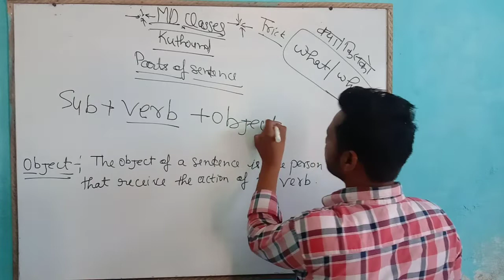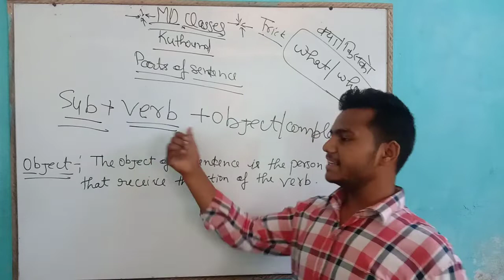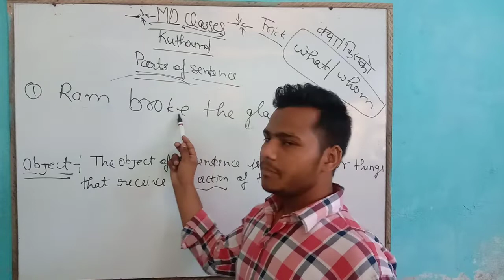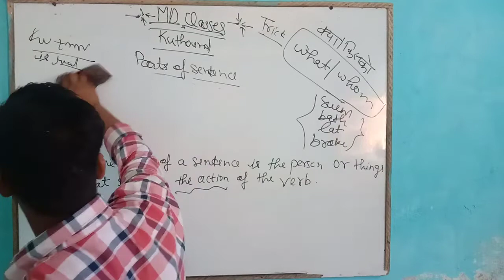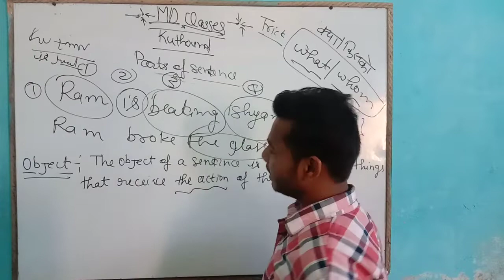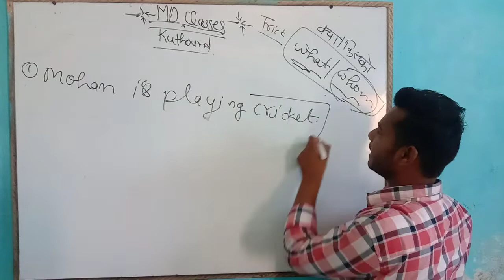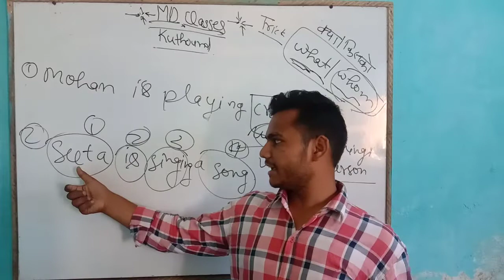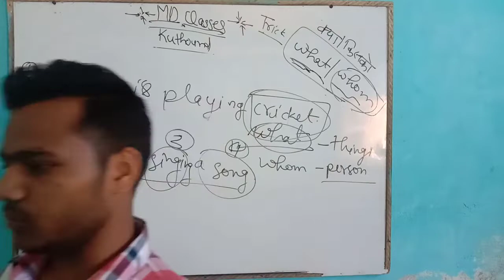English grammar by Mahesh Sir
Basic knowledge about object